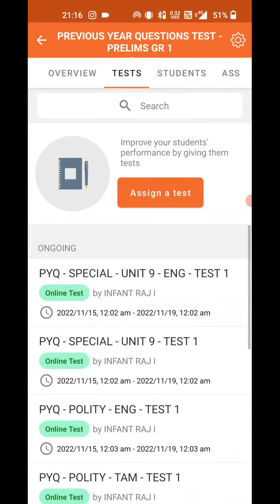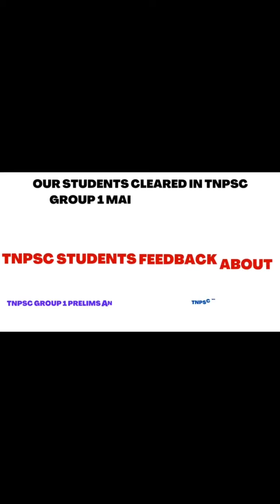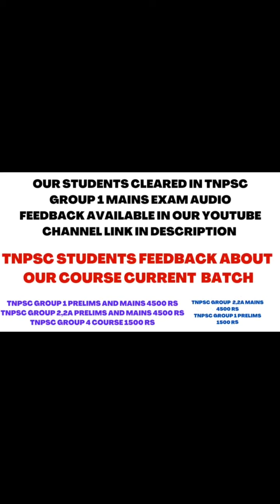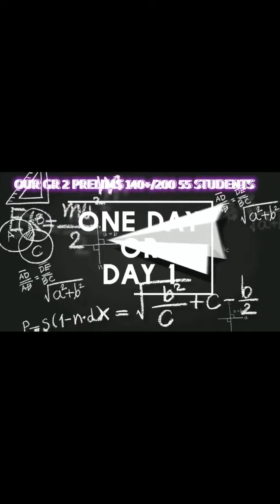PREVIOUS YEAR QUESTIONS - TNPSC FREE TEST SERIES- UPDATED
LATEST TRENDING COURSE SCHEDULE

100 DAYS TNPSC GROUP 2 MAINS BATCH - 86 TEST - 700+ VIDEO CLASS - 4620 RS - 46 STUDENTS CLEARED GR 2

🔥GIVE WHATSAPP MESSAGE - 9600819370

INTERVIEW  - 7 BEST PRACTICE TO CLEAR - TNPSC GROUP 1 & TNPSC GROUP 2 & UPSC - GUIDANCE PART 1

TOP 20 MAINS IMPORTANT QUESTIONS - NOV 21 - FEB 22 -TNPSC GROUP 1,2,2A MAINS-SOCIAL ISSUES - CLASS 2

ANSWER KEY - TNPSC GROUP 1 MAINS 2022 - PAPER 1 - UNIT 1 - MODERN HISTORY - PART 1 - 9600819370

🔥FEES STRUCTURE - BEFORE JOINING ASK ALL DETAILS ABOUT OUR COURSE:

🔥TNPSC GROUP 1 PRELIMS, MAINS COURSE
VALID TILL DEC 2024  CURRENT BATCH  - 4620 RS ONLY

🔥TNPSC GROUP 2,2A PRELIMS, MAINS COURSE VALID TILL DEC 2024 2 YEARS COURSE CURRENT BATCH - 4620 RS ONLY

🔥TNPSC GROUP 2,2A  MAINS COURSE CURRENT BATCH VALID TILL DEC 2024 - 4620 RS ONLY

🔥TNPSC GROUP 4 ,VAO COURSE VALID TILL DEC 2024 CURRENT BATCH - 1550 RS ONLY

🔥TNPSC GROUP 1 PRELIMS  COURSE
VALID TILL DEC 2024 CURRENT BATCH
1550 RS ONLY

VALID TILL DEC 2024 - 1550 RS COURSE